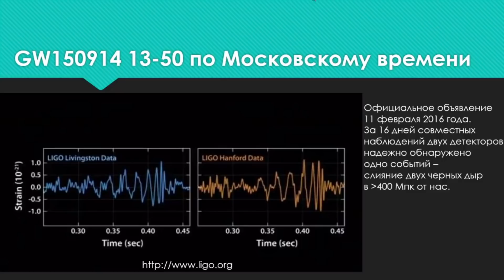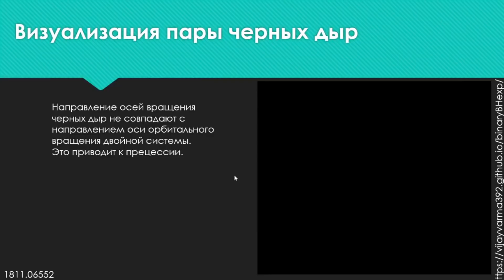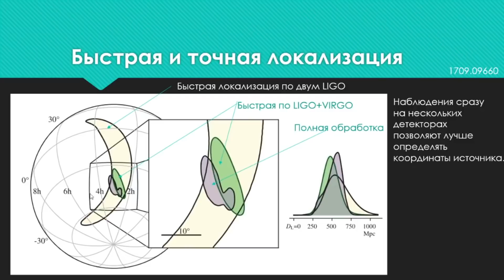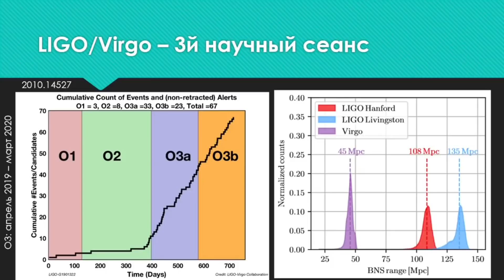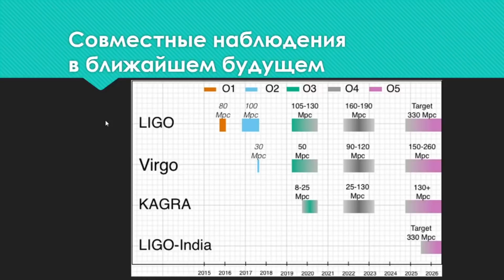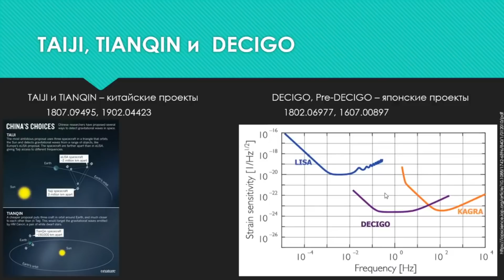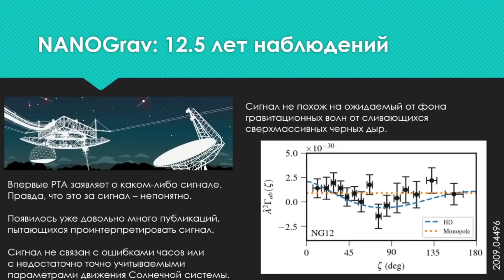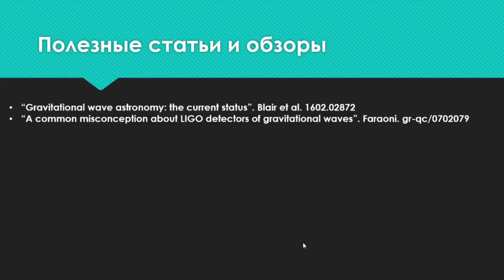Как увидеть гравитацию